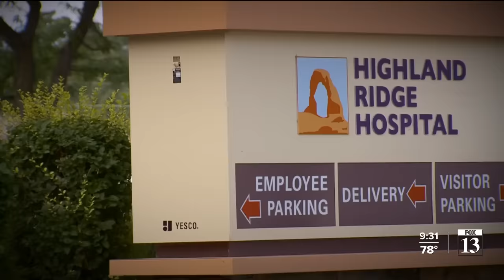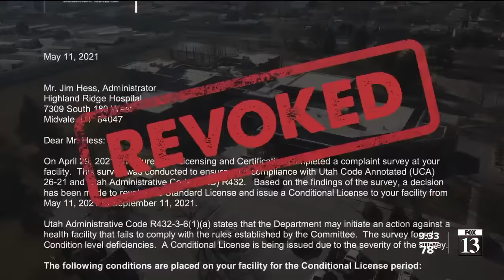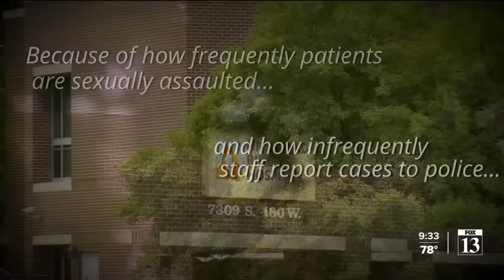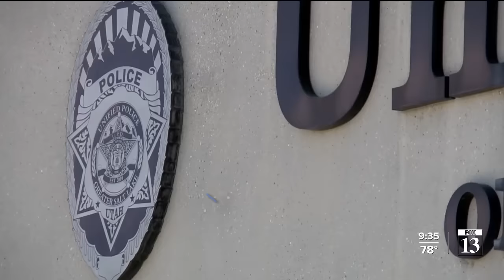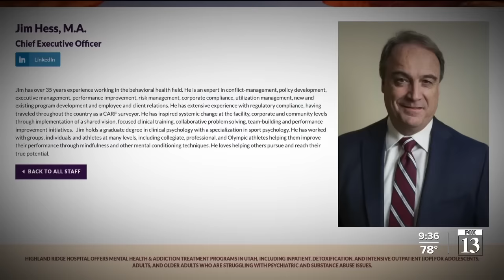'The Rape Hospital' in Midvale did not report years of sex assault, police say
Patients at a psychiatric hospital in Midvale have been getting sexually assaulted for years, and employees say they were trained to keep it from police.